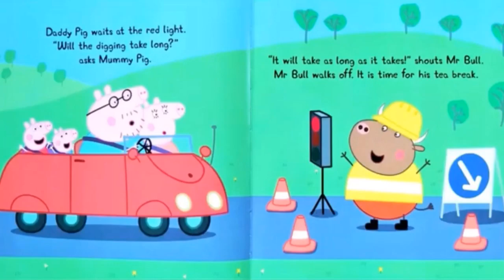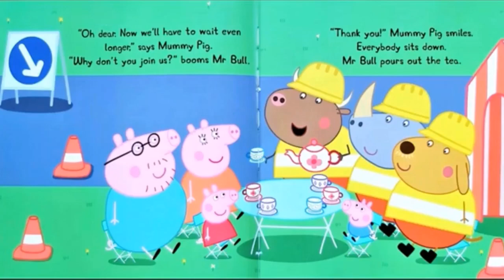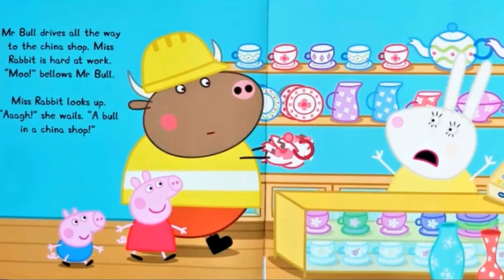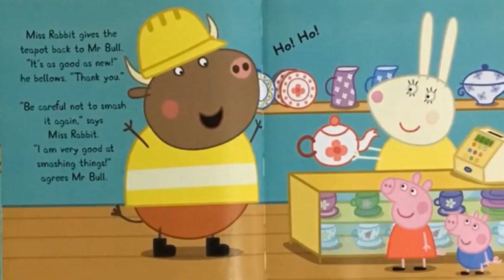Peppa Pig, Mr. Bull in a China Shop, read aloud Kid's book